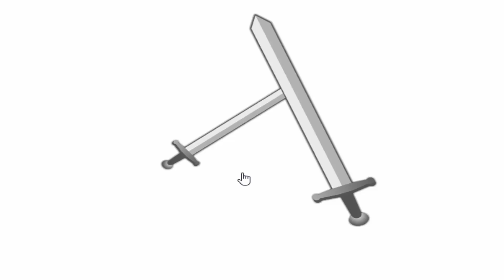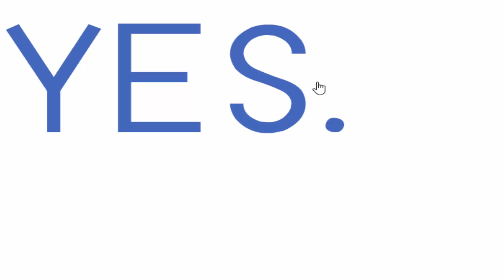Playing This Is The Only Level on the 10 year anniversary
This game was originally released on 7 August 2009 and I played it on 7 August 2019. Today is also the 6 year anniversary of Oggy and the Cockroaches The Movie so I will be watching it today (not on camera though).